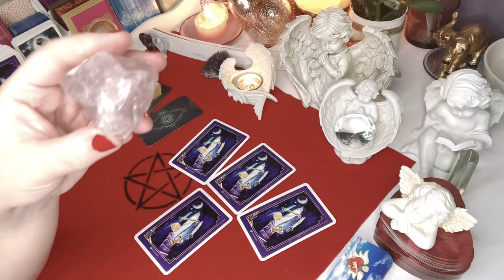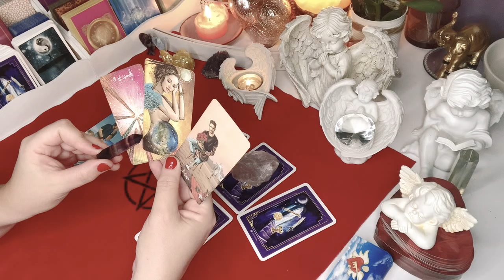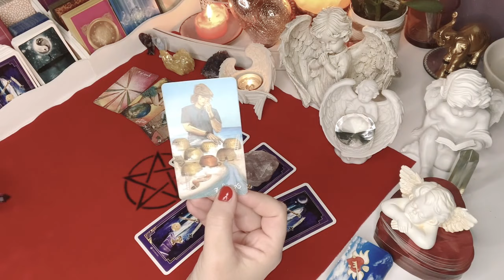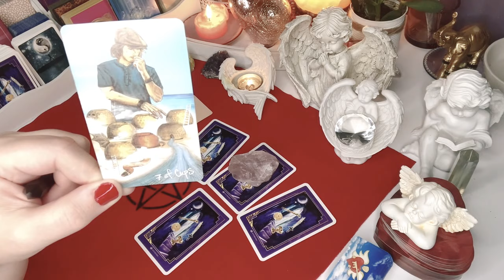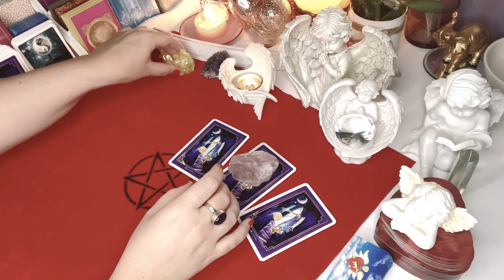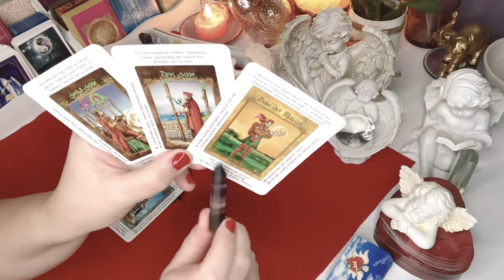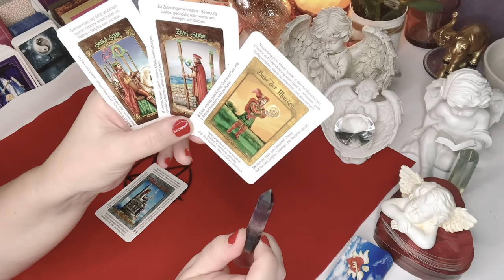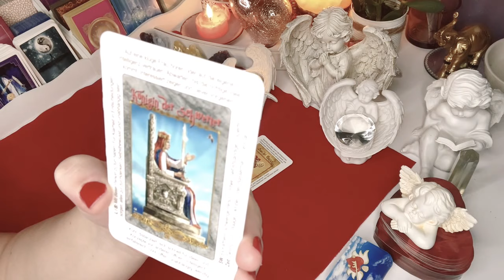Orakel milosci❤️CO ON DZIS ROBI?❤️2x4 Karty TAROTA❤️wybierz talie❤️magia wrozby karty porady❤️